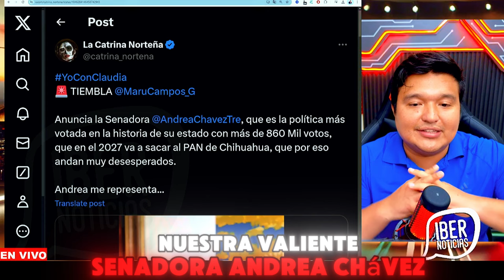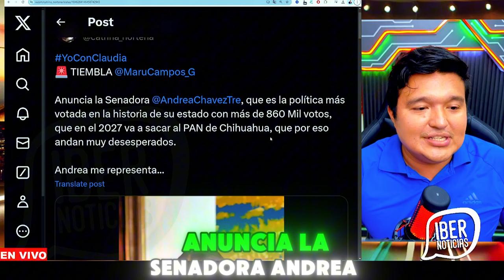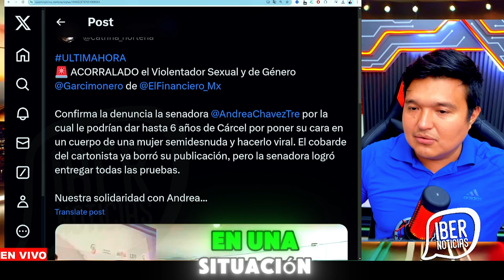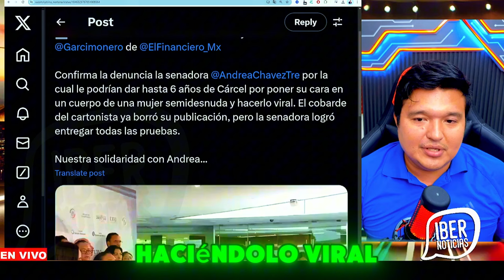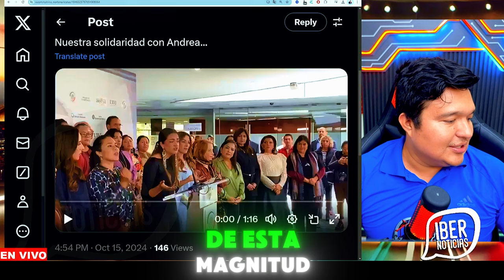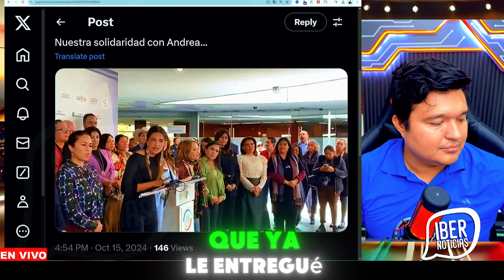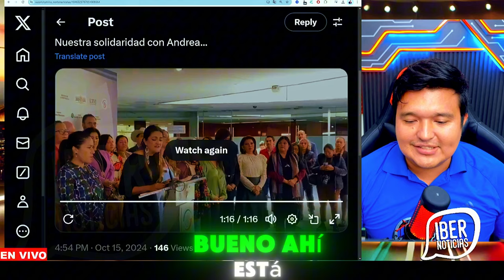¡ATORAN A GOBERNADORA! ANDREA CHAVEZ LE CANTÓ EL TIRO EN CHIHUAHUA SE PUSO CALIENTE EL ASUNTO